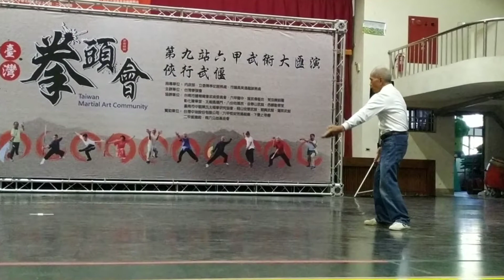台灣拳頭會演武大會 王緒拓老師 龍馬負圖